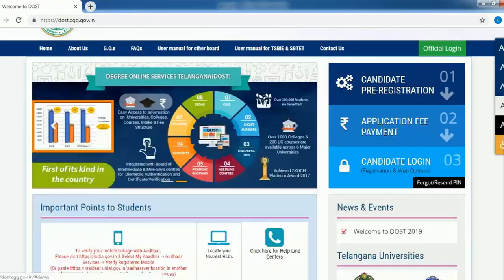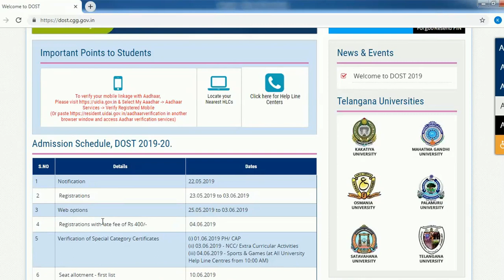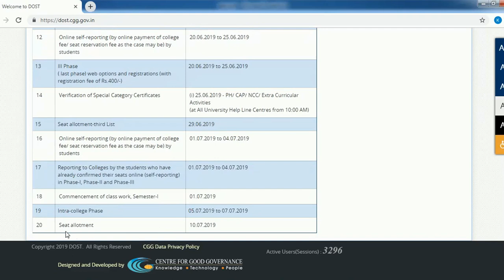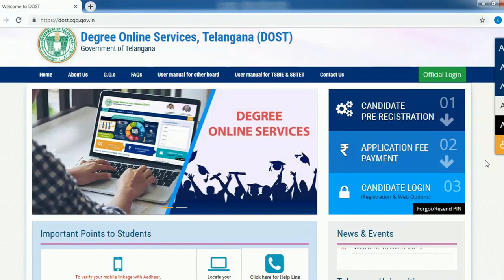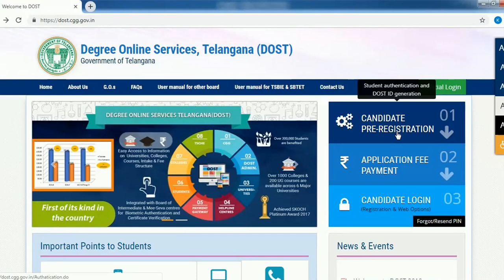How to apply Telangana Degree application in online 2019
తెలంగాణ డిగ్రీ దరఖాస్తు కి కావలిసిన పత్రాలు